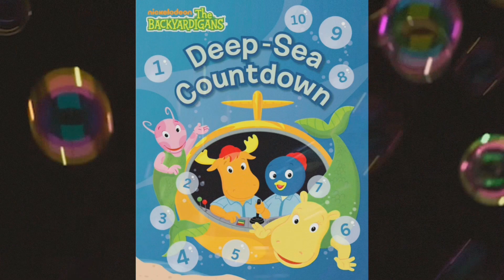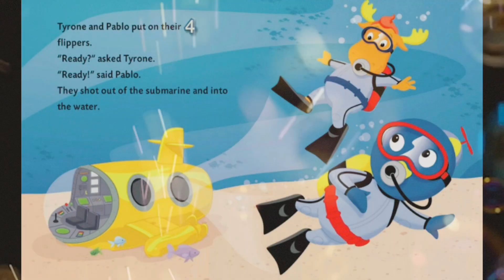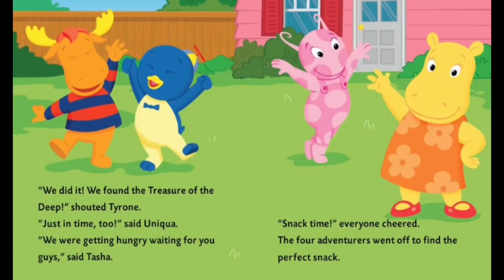The Backyardigans: Deep-Sea Countdown by Justin Spelvin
Count along with the Backyardigans as they discover the treasures of the deep sea!